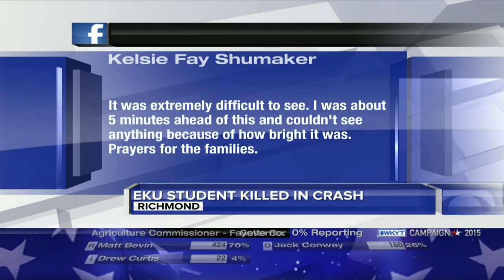WKYT News at 6:00 PM on 11-03-15